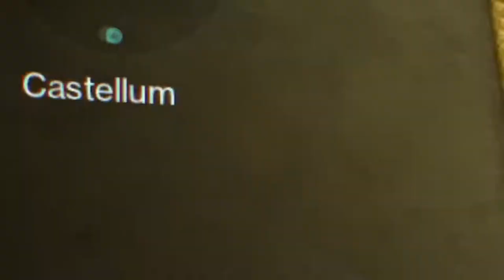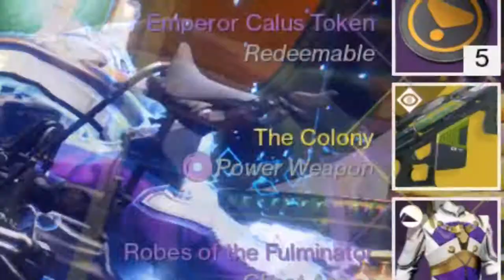Farming Senjata dalam Leviathan Raid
Raid bgst, lel ugha.

The Green Orbs - Claudio The Worm
The Green Orbs - Rodeo Show